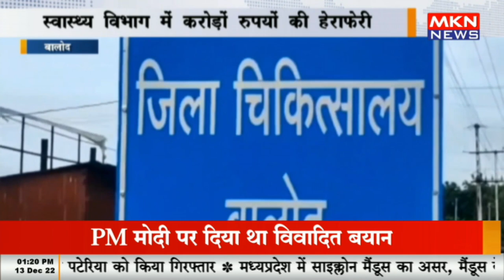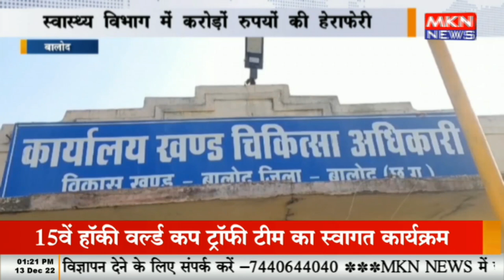बालोद - स्वास्थ्य विभाग में करोड़ों रुपयों की हेराफेरी, बजट वितरण जानकारी लेने पर हुआ खुलासा